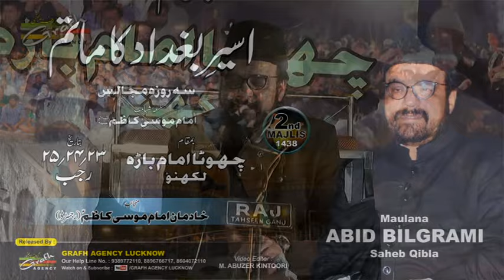Maulana Abid Bilgrami | 2nd Majlis Aseer-e-Baghdad Ka Matam | 3 Roza Majalis | Chhota Imambada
ASEER-E-BAGHDAD KA MATAM
3 ROZA MAJALIS 1438
On : 23rd, 24th, 25th RAJAB 1438 HIJRI (21st, 22nd, 23rd APRIL 2017)
Venue : CHOTA IMAMBADA, Lucknow
Khateeb : MAULANA ABID BILGRAMI SAHEB QIBLA
Organized By : KHADIMAN-E-IMAM MOOSA KAZIM (A.S.) Regd.

Presented By : Mohd. Asghar Kintoori & Karrar Haider Jaan Jarwali
Cameraman : Rahul Singh Chauhan
Camera Asstt. : Kumail Ali, Yusuf Raza, Mehdi Hasan "Sonu"
Production Manager : Mahtab Husain & Mahmood Rizvi
Video Editor : M. Abuzer Kintoori

Aijaz(Josh-e-Azza) 2017
Ashfaq-Marchant 2017
Awaz-e-Karbala 2017
Azadari-e-Murshidabad
Daniyal 2017
Dar-e-Batool 2017
Hala Party
Qurban Jafri
nohay 2017
sarwar 2017
nohay 2017-17
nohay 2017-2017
nadeem sarwar
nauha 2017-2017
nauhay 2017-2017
nohay
how to
scrapbooking (hobby)
noha
epic
daniyal
islam
shia
2017
farhan
allah
iraq
song
lyrics
album
naat
qawali
duwa
salawat
ibadat
talwar
tatbeer
zanjeer
qama
azadar
pursa
sham
karbala
matamdari